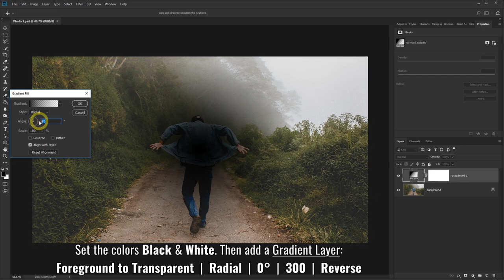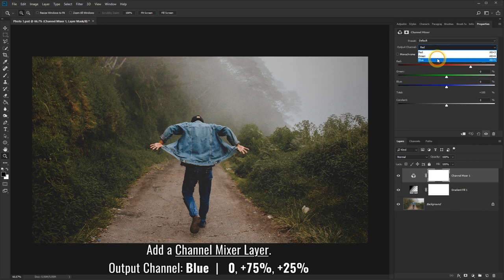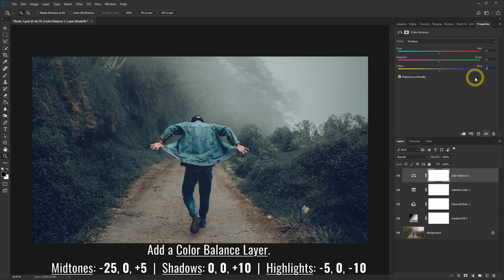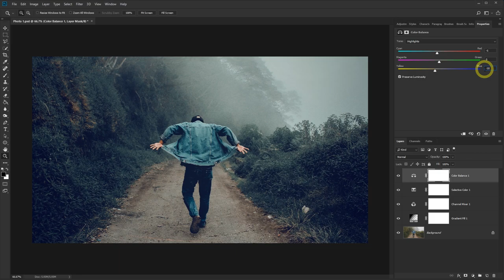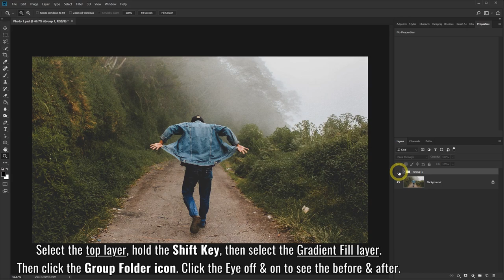Cinematic Color Grading for Movie Look Effect - Photoshop Tutorial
In this Photoshop tutorial, I will show you how to make cinematic color grading to get the movie look effect in your photos. I will be using different adjustment layers such as gradient, channel mixer, selective color, color balance, and curves.